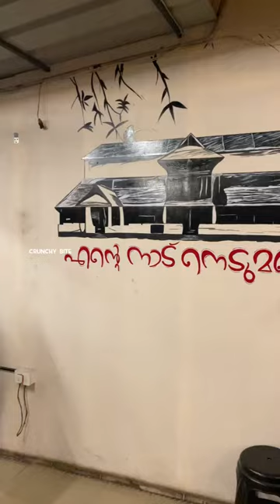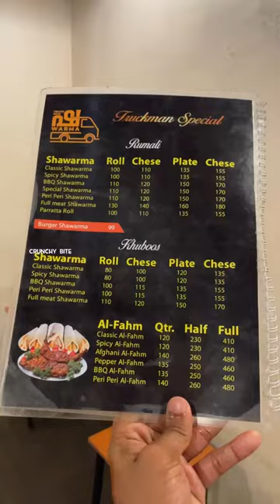Best shavarma in Nedumangad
Truckman food station